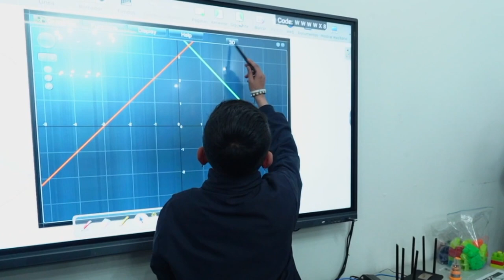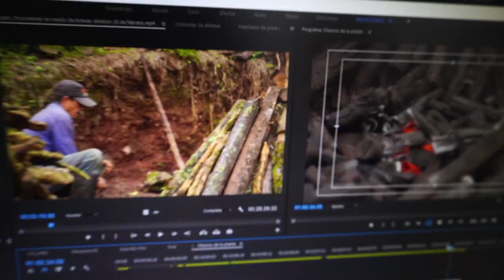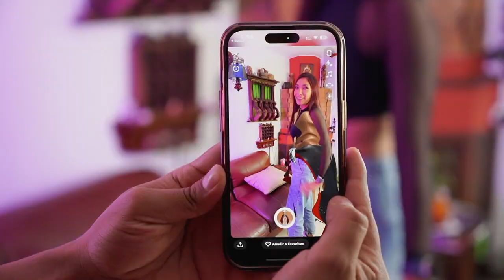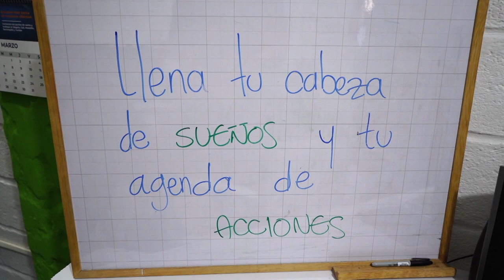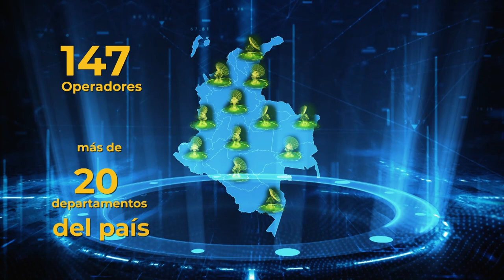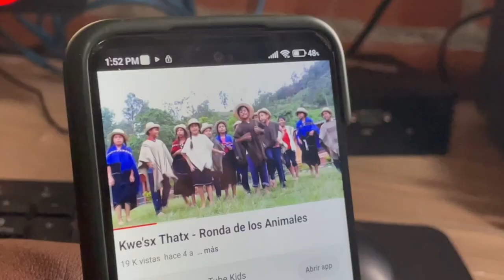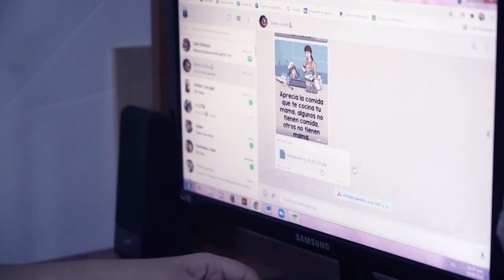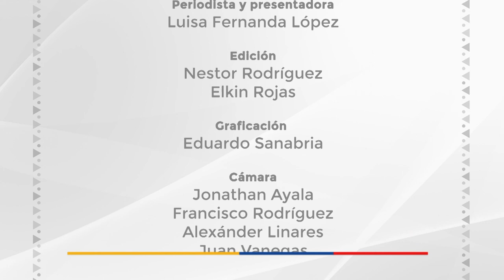'Conecta TIC TV' - Capítulo VIII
¡Bienvenidos a ConectaTICtv!
Sintonízate con el MinTIC y descubre todo el trabajo que adelantamos para conectar a Colombia desde las regiones y generar espacios donde el talento sea reconocido.